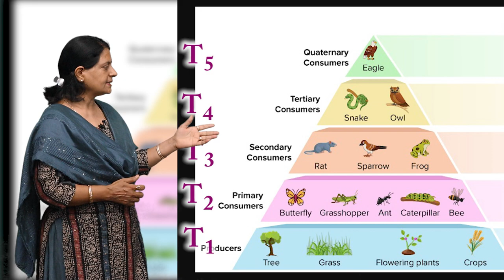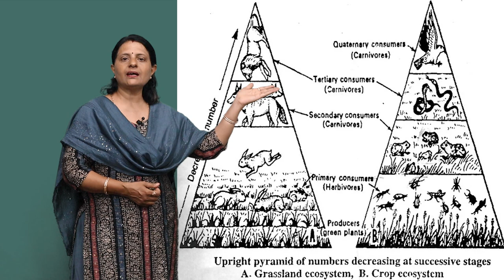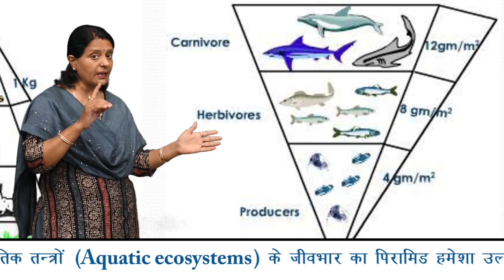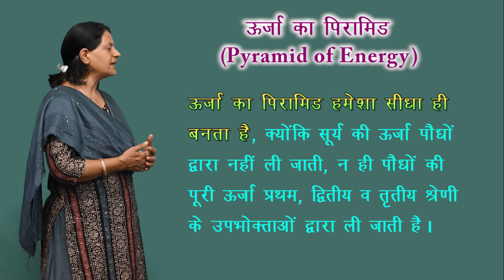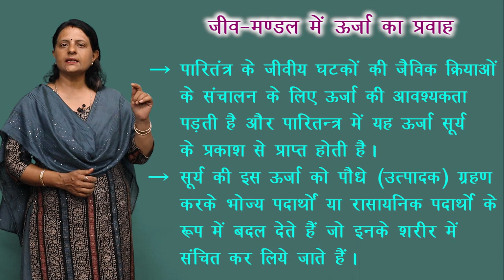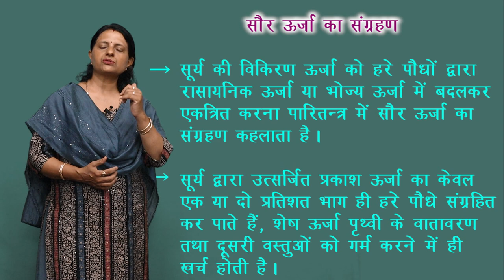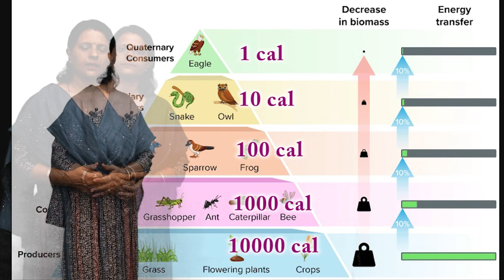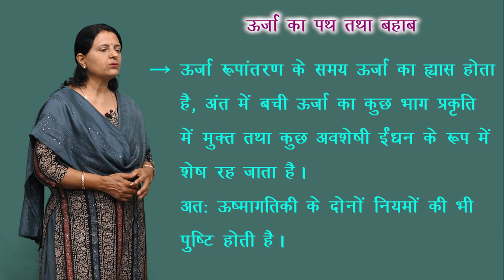CLASS 12th BIOLOGY | CHAPTER 14 | ECOSYSTEMS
CLASS 12th BIOLOGY | CHAPTER 14 | ECOSYSTEMS | 4